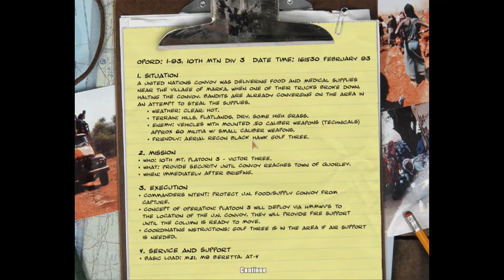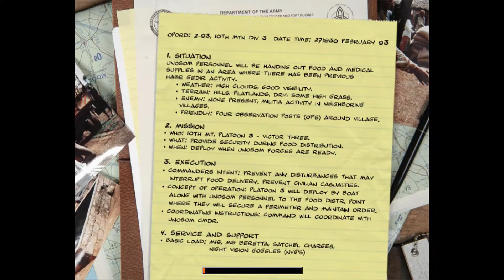❗❗PC:Delta Force Black Hawk Down EP1:Marka Breakdown+EP2:Bandit's Crossing❗❗GhostReaper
🎥Video Creator🎥
1:GhostReaper
2:CobraSliver
🔊⚔Music&Mod Zone⚔🔊
Music 1:
Music 2:
Music 3:
Mod 1:
Mod 2:
Mod 3:
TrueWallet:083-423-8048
💻Computer Spec/สเปคคอม💻
OS: Windows 10 Pro 64-bit
Mainboard: A320M-HDV R3.0
GPU: Radeon RX 570 Series 8GB
CPU: AMD Ryzen 9 3900X
RAM: 16GB
HDD: 1TB [1000GB]
SSD: 500GB